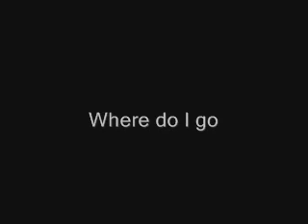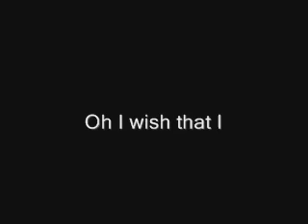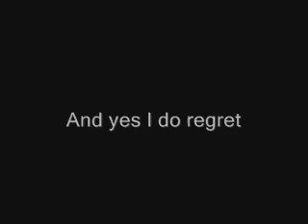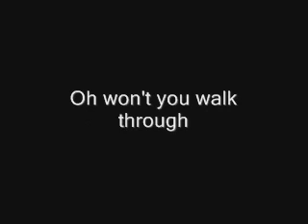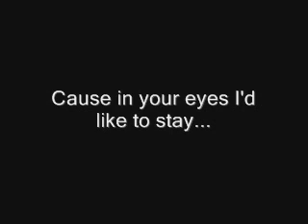Thinking of you - Katy Perry Cover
Me singing this karaoke version of Thinking of You. =]